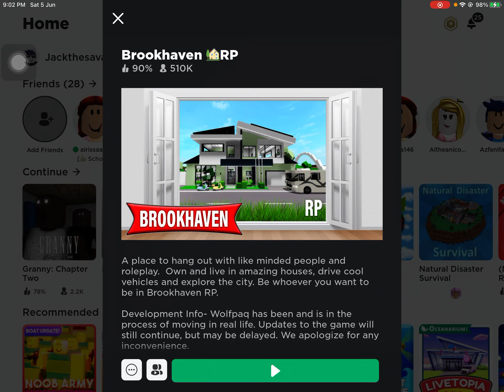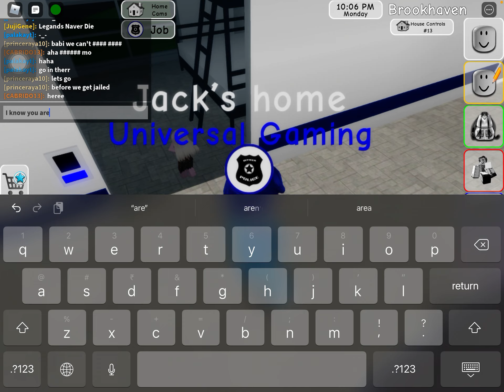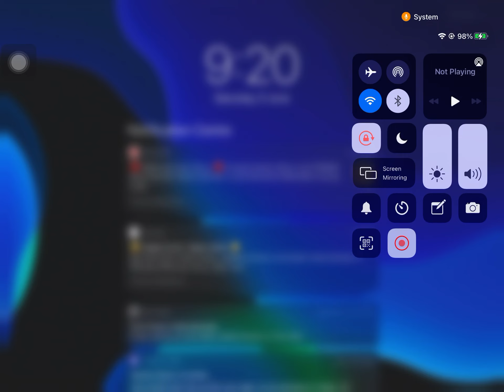I ARRESTED INNOCENT PEOPLE IN BROOKHAVEN!!